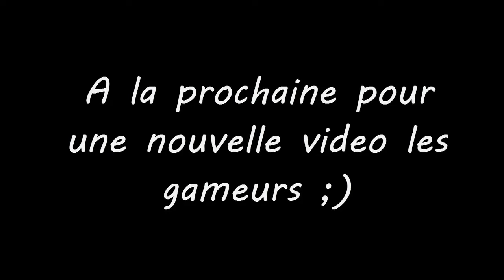Montage au Sniper sur Mw2 Episode #1 !!!